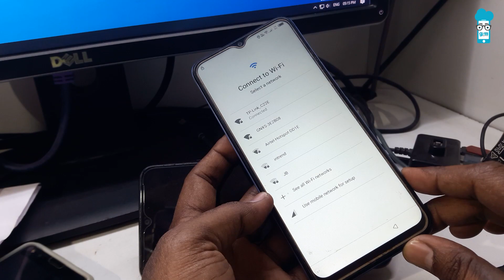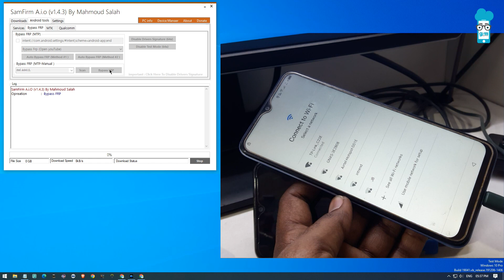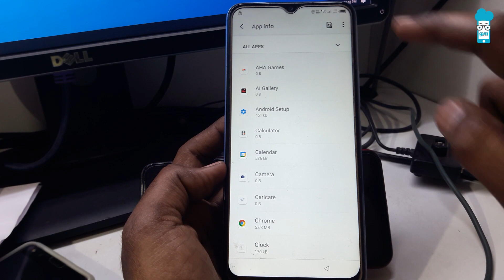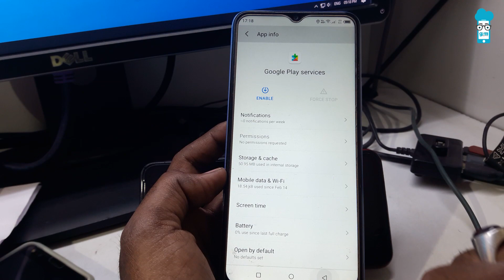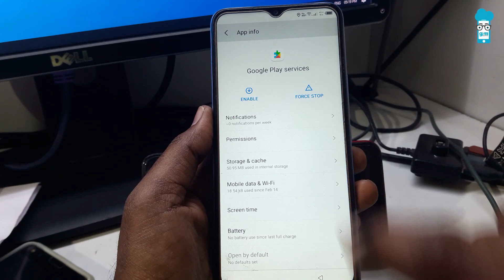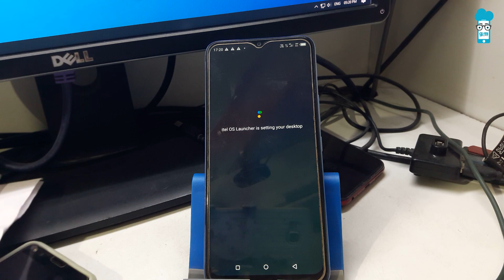Easy Method for Itel Frp Bypass 2023 [ONLY 5 MINUTES]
Topic Cover:
1. how to bypass google account on itel
2. how to bypass google account itel
3. itel setup wifi
4. how to bypass google account on itel a16 plus
5. how to bypass google account on itel a16
6. how to bypass google account on itel a14
7. itel a509w frp bypass
8. itel a611wp frp bypass
9. itel p682l frp bypass
10. itel verify your account
11. itel mobile verify your account
12. itel mobile verify your account
13. itel a507ls google account bypass
14. itel a661l google account bypass
15. itel email bypass
16. itel bypass google account
17. itel bypass frp
18. itel bypass code
19. itel frp bypass code
20. itel a48 frp bypass code
21. itel vision 1 frp bypass code
22. how to remove frp on itel
23. how to itel frp bypass
24. how to bypass google account itel